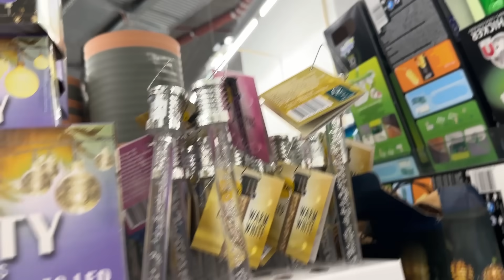चैत्र्य-पौर्णिमा निमित्त देवीची तळी | किचनसाठी वस्तू आणल्या | मेथीची भाजी बनवली | Daily Routine #924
नमस्कार,

धन्यवाद.